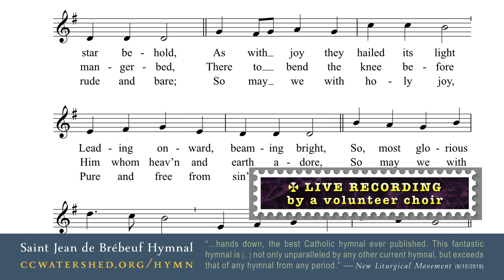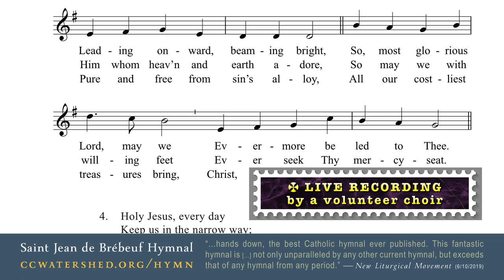As With Gladness, Men Of Old | • Hymn 680 • 𝘛𝘩𝘦 𝘚𝘢𝘪𝘯𝘵 𝘑𝘦𝘢𝘯 𝘥𝘦 𝘉𝘳𝘦́𝘣𝘦𝘶𝘧 𝘏𝘺𝘮𝘯𝘢𝘭 • (William C. Dix)